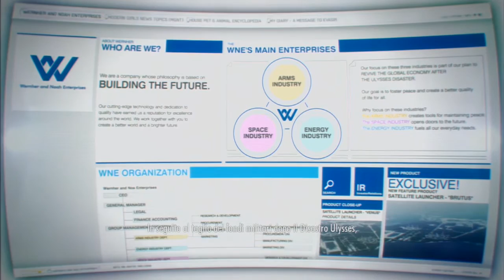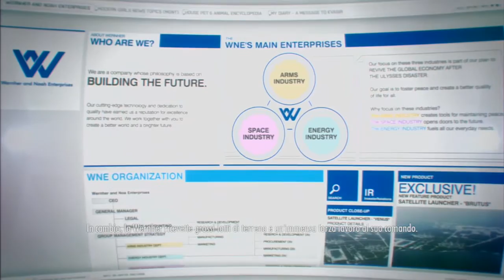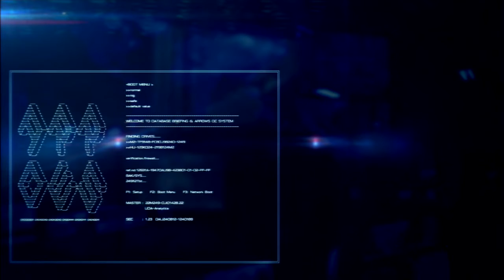Ace Combat Infinity in Italiano | Missione 2 | Grande Migrazione